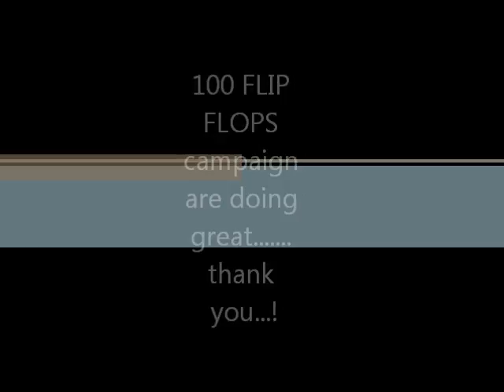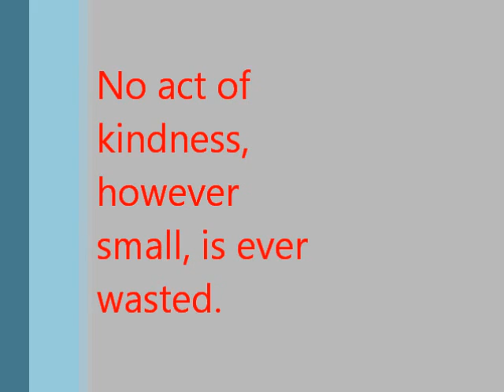FLIPFLOP2.THANKS.wmv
Joshua and Rebeca flip flops campaign for the children at capelinha. this is a update of what it is happen...our friends rock!thank you guys.